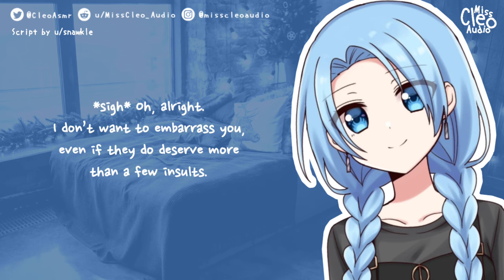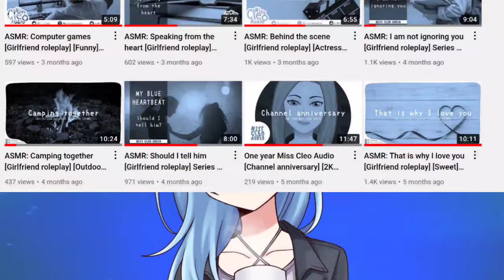ASMR: GF wraps you up in a blanket burrito [F4A] [Soft dom] [Hairplay] [Comfort for bad day]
Hi my Blueberry,

Your girlfriend is comforting you after a rough day at work.

Script by u/snawkle check them out on Reddit.

Enjoy listening, X Cleo
* Allow your imagination to escape with me *

This video and audio may NOT be used in any form WITHOUT permission from Miss Cleo Audio